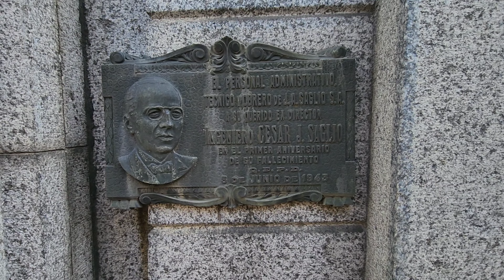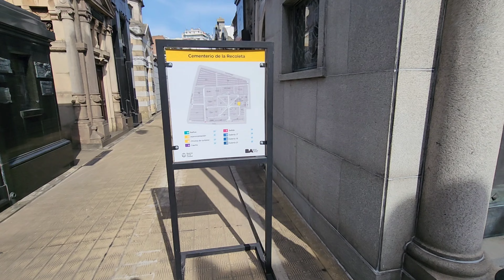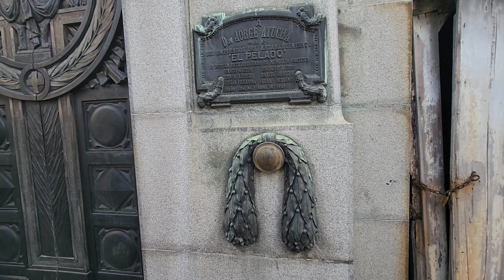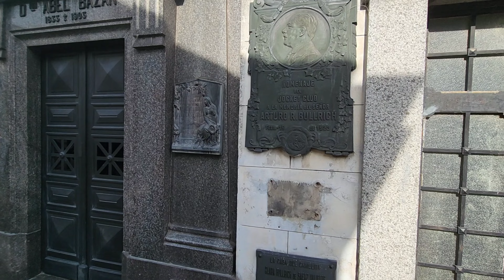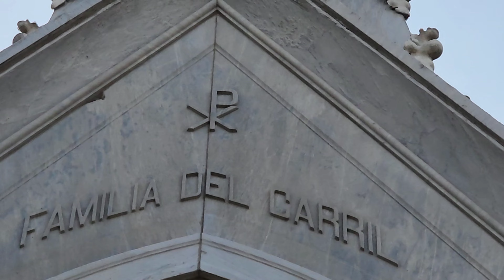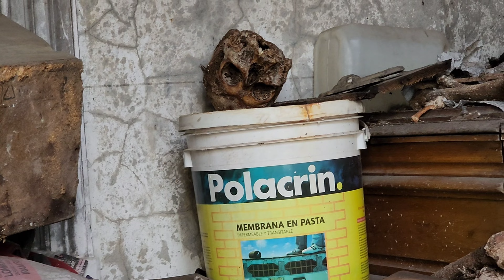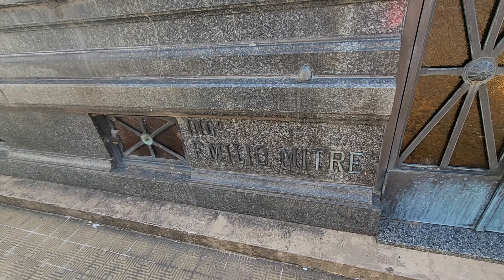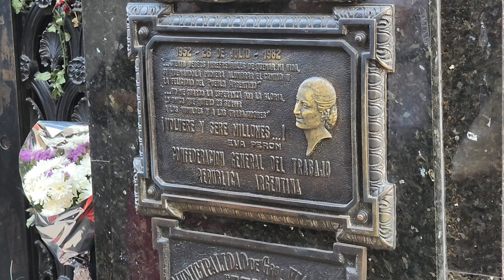EXPLORAMOS EL CEMENTERIO DE RECOLETA!!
En esta oportunidad pude visitar y recorrer el cementerio de la recoleta.. muy elegante pero a su vez con algo de abandono.. espero que disfruten el recorrido !! saludos y hasta otra exploración 🙋🏻‍♂️